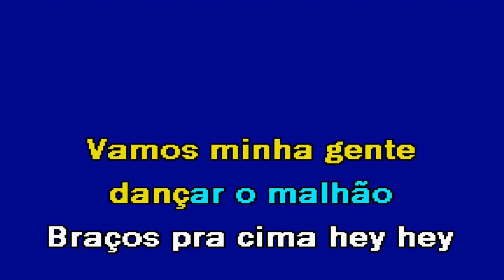BATE O PEZINHO Will Souto e Paulo Ribeiro Karaoke